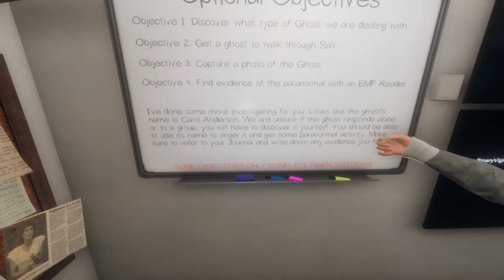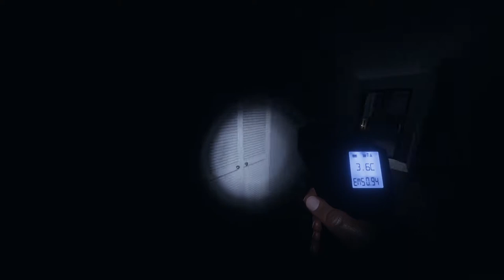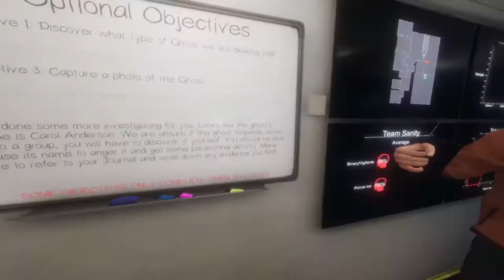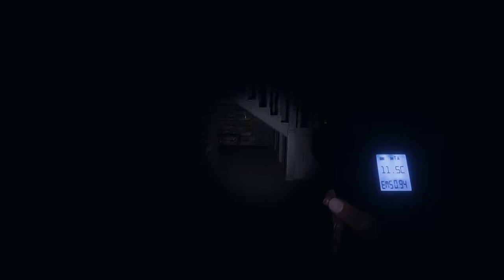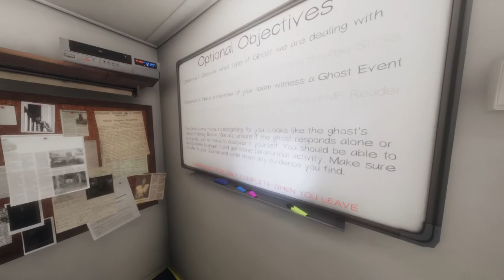A Cabin In The Woods... | Phasmophobia - #1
Playing with:
Prince Ice